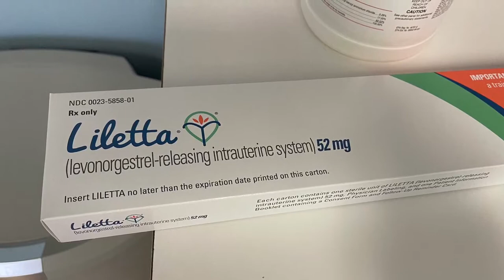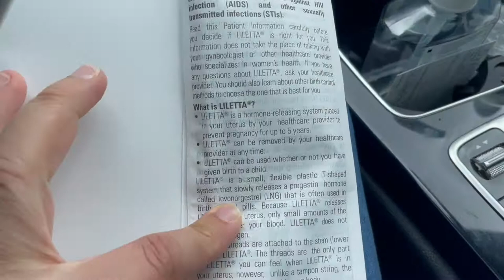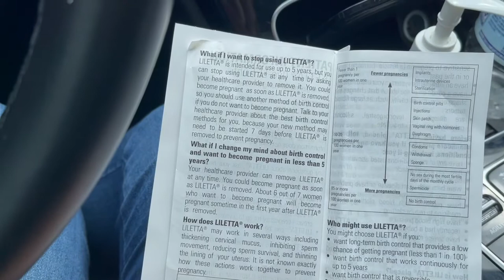Getting my IUD Birth Control EXPERIENCE 😱😱 (Liletta)